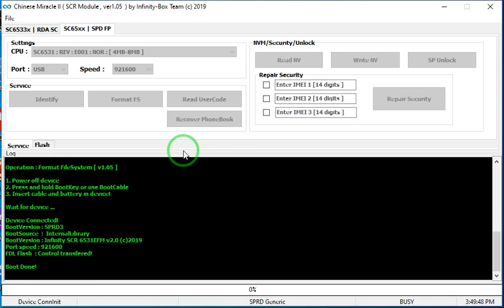G'Five Champ boot key Unlock, Remove Phone Lock CM2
G'Five Champ boot key Unlock,
g'five champ,
gfive remove phone lock,
gfive champ pin lock,

boot key is call button